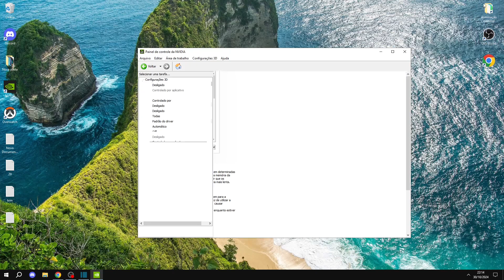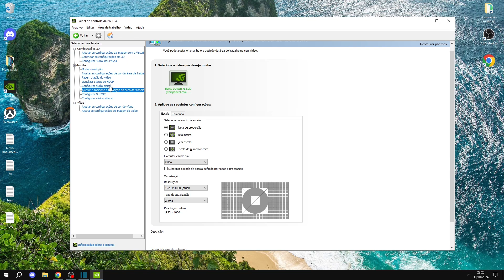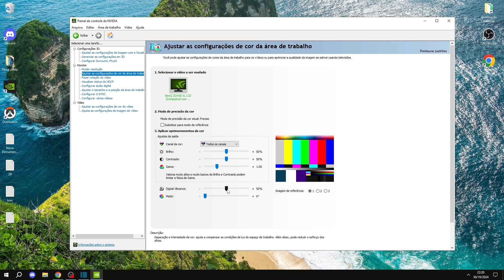Configure o Painel Nvidia Para Mais FPS em Jogos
Como configurar o painel de controle Nvidia para ter mais FPS e desempenho em jogos.